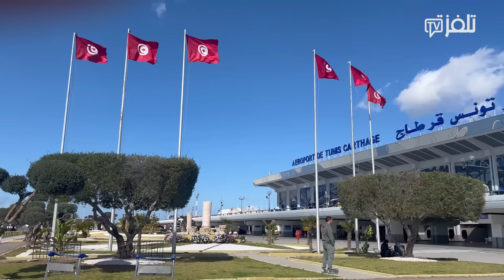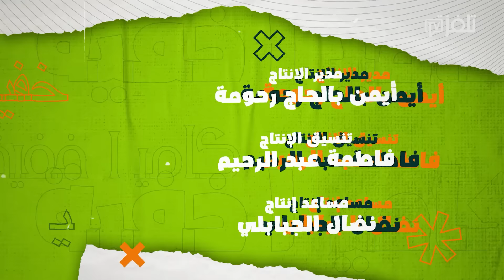الكاميرا الخفية سائق القناة (رؤوف كوكة) | الحلقة الرابعة (ضيف الحلقة فرحات الجويني )